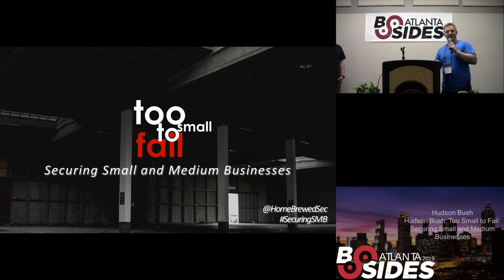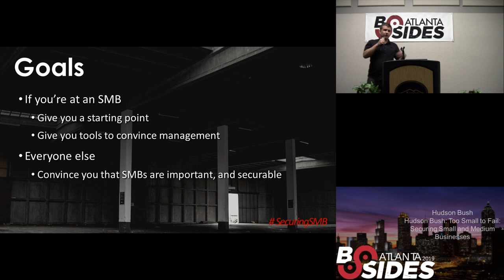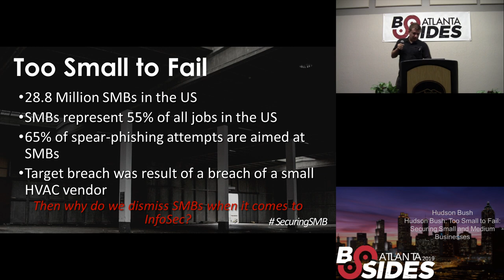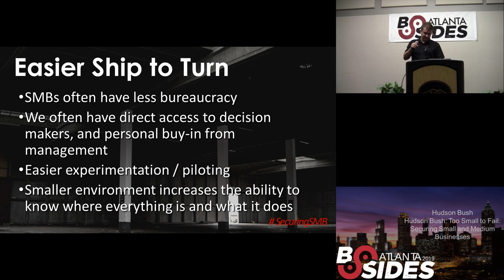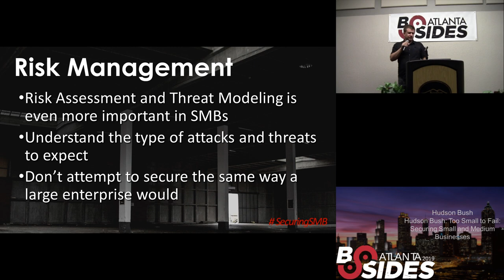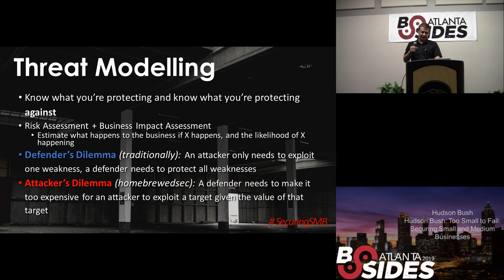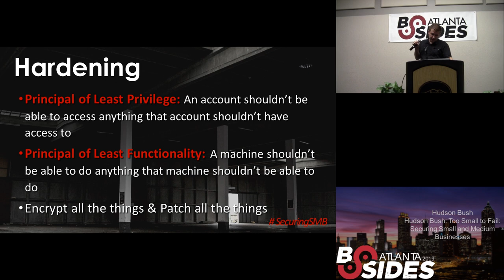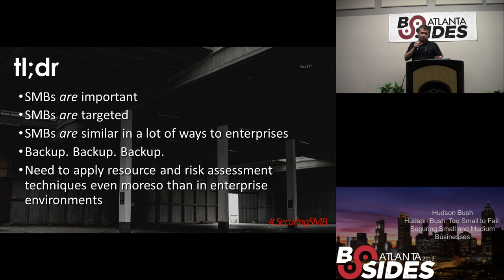BSidesAtlanta 2019 - Hudson Bush - Too Small to Fail - Securing Small and Medium Businesses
Small businesses are often overlooked when it comes to mature Security Operations. In fact, some MSSPs and security vendors won’t sell to businesses with less than 150 employees. This is a huge gap, especially when you consider supply chain attacks, and breaches like Target. When you consider their place in the security ecosystem, these businesses are “too small to fail”.

Hudson Bush is a Security Architect that injects Threat Modeling into everything he does. He mostly works with Government Regulatory Compliance, Risk Management, and Business Impact Analysis. His goal is to teach others about the mistakes that he has made so that others don’t have to repeat them.